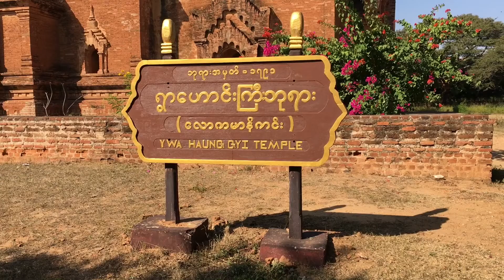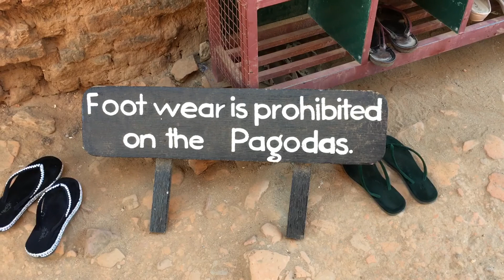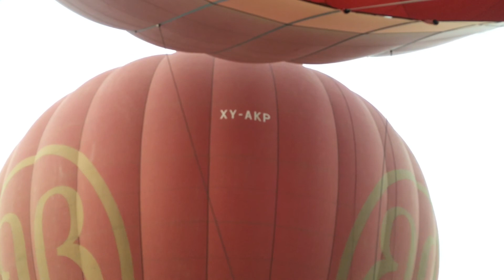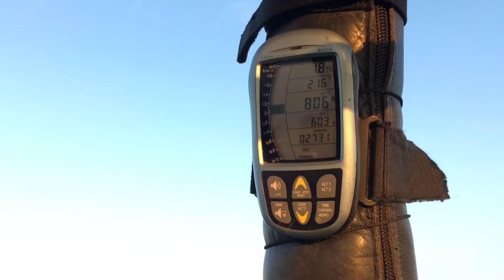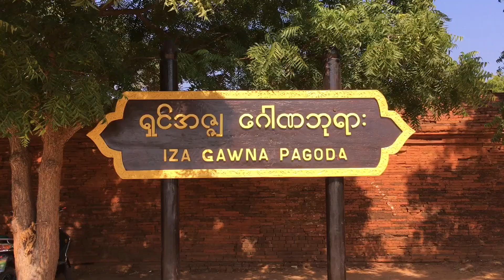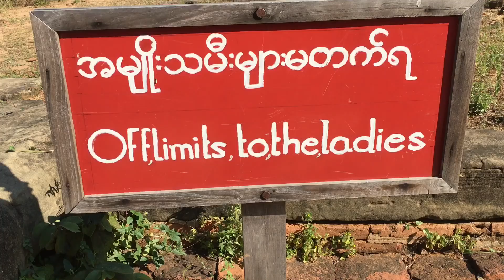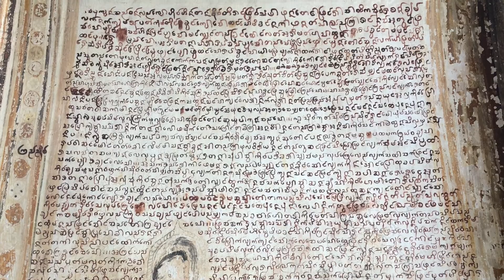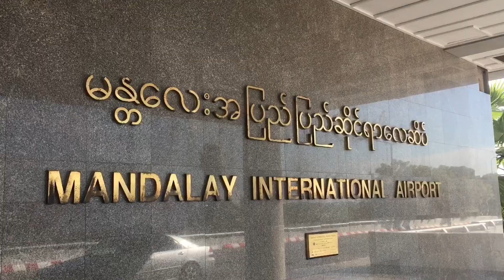Bagan, Myanmar (Zo & Marimar Episode: 28)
Bagan, Mandalay. The land of pagodas. We rode hot air balloons through the clear crisp December sky. The balloons were over looking the beautiful ancient structures where people waved and smile from below. We flew with 21 others , filling the morning sky. It was truly a beautiful way to celebrate Christmas. By far one of our most memorable experiences on this amazing trip